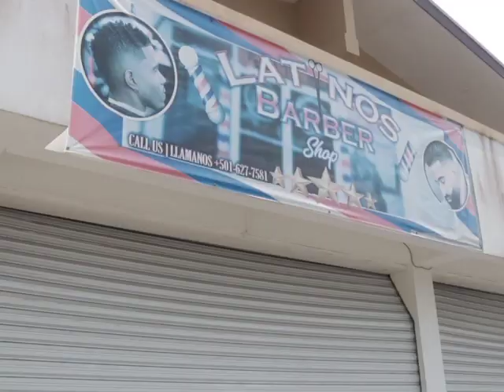An Unusual House Meeting on S.O.E.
The focus on the House meeting on Monday was related to the state of emergency which will continue for another two months. But the House heard that in the first thirty days, families across the land endured hardships due to the CVID. Both Cordel Hyde and Julius Espat spoke on the plight of families. Here is News Five’s Isani Cayetano with a report.